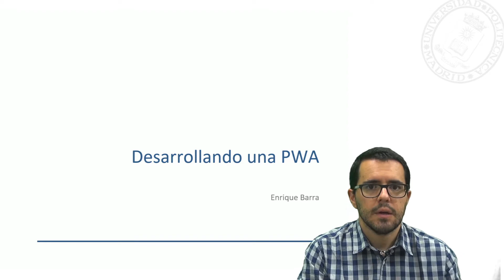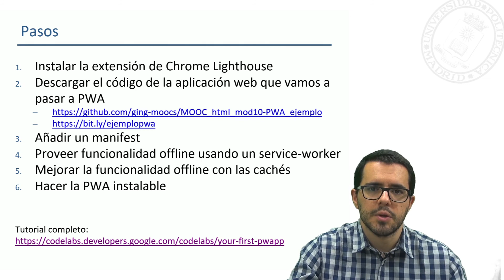Desarrollando una PWA